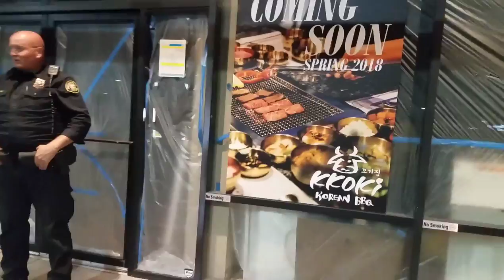Traffic Accident Car vs Motorcycle 82nd Ave & Powell Blvd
35QehF2R3tCAkYZ62UHPMWhEVTHTy3bxkh

0x8B0a64b212Ba9B74f3e6DA90BCe0944Ea53a7ab9

MCULx7hG8ntsBcVtr3W87hxwPmuqFayBHf